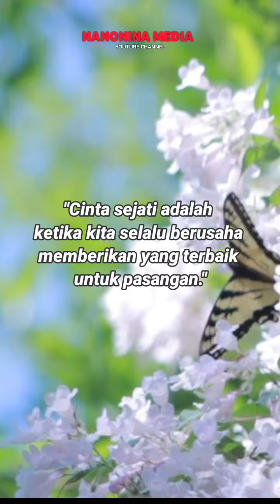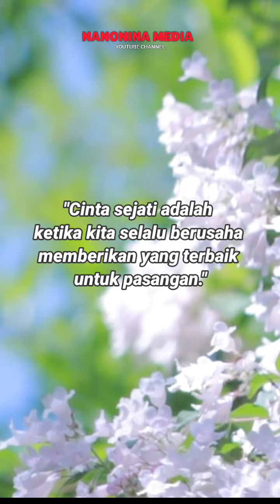Nasehat untuk Suami Istri Tentang Memberikan yang terbaik